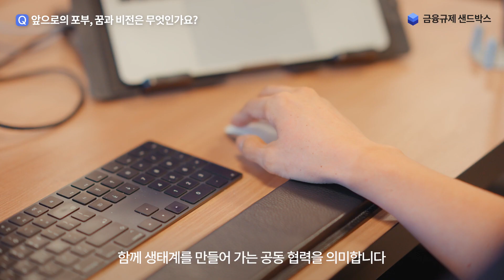(ICONLOOP-아이콘루프) 금융규제 샌드박스 지정기업 대표 인터뷰_금융규제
2016년 5월 설립되어 탄생된 블록체인 플랫폼 및 서비스를 제공하며 기술 혁신을 선도하는 국내 대표 블록체인 기업

"‘마이아이디’, 아이콘루프의 자체 DID 기술로 구현한 신원인증 플랫폼 서비스“

국내 유일 글로벌에서 입증된 블록체인 원천 기술을 보유한 1세대 블록체인 기업, 아이콘루프를 소개합니다.